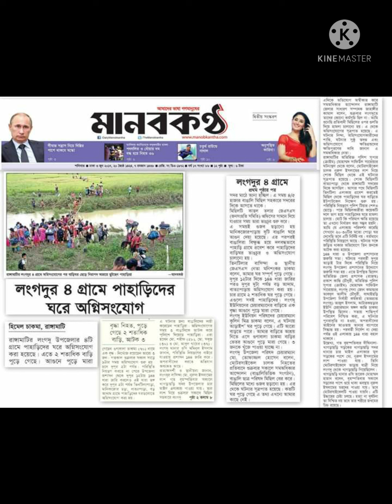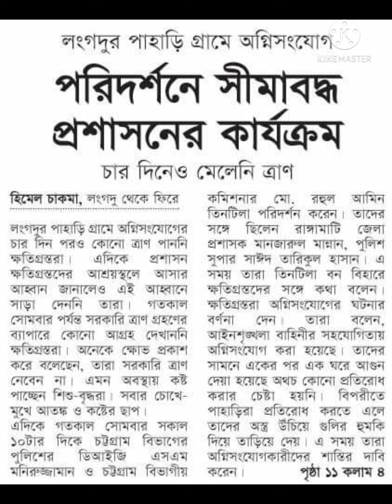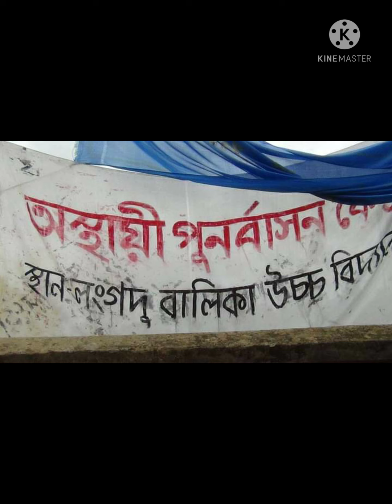লংগদু উপজেলা তিন আদিবাসী গ্রামে অগ্নিসংযোগর ছবি বাঁশির সুর দিয়েছেন সুশীল চাকমা।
২০১৭ সালে  জুন  মাসে ২ তারিখে তিনশতাদিক আদিবাসীদের ঘর পুড়িয়ে দেয়া হয় লংগদু উপজেলার তিনটিলা, বাট্টাপাড়া,মানিকজোড় ছড়া এই তিন গ্রামে।  বিরপুদি নামে একজন মহিলা আগুনে পুড়ে মারা যায়।